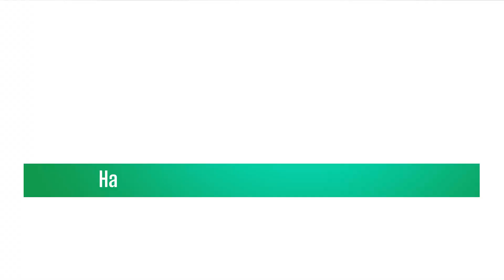Ajmer News अजमेर में विधानसभा अध्यक्ष वासुदेव देवनानी | MTTV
अजमेर में विधानसभा अध्यक्ष वासुदेव देवनानी